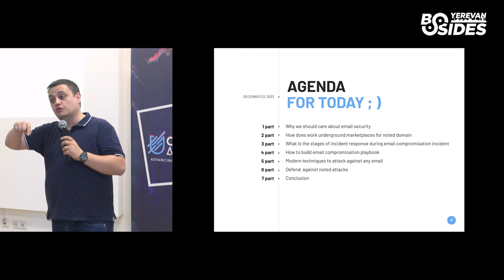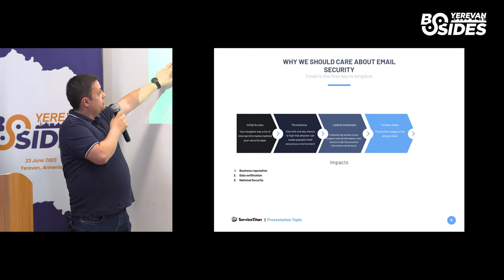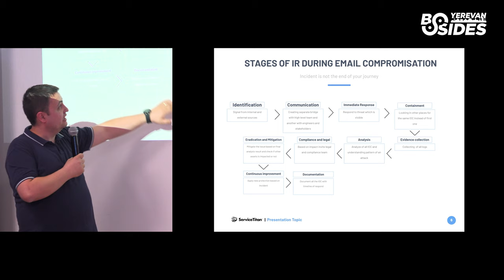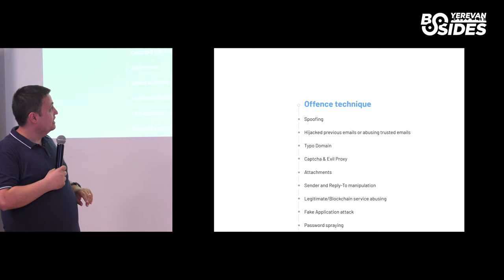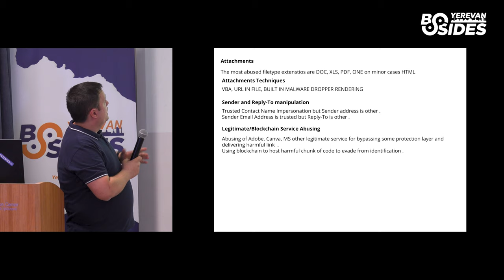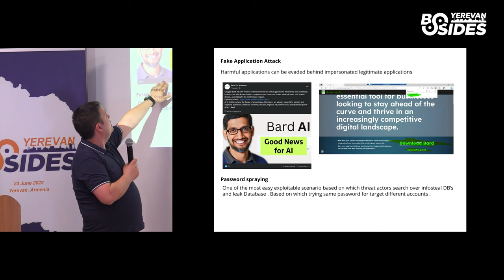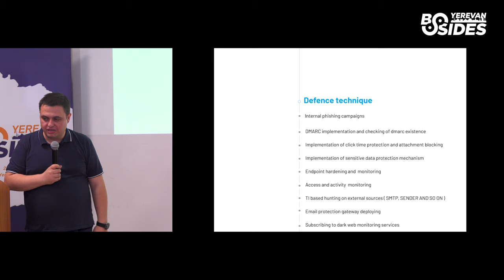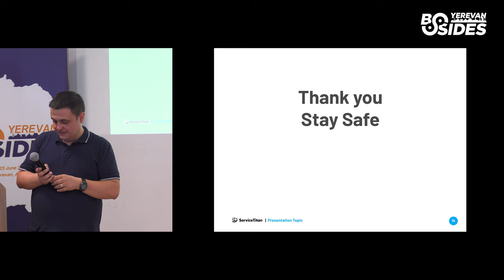Email Compromisation Vectors and Response - Levon Isajanyan - BSides Yerevan 2023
Levon Isajanyan - Email Compromisation Vectors and Response